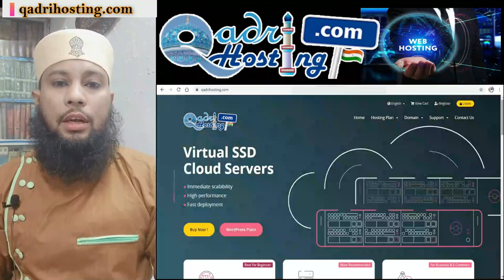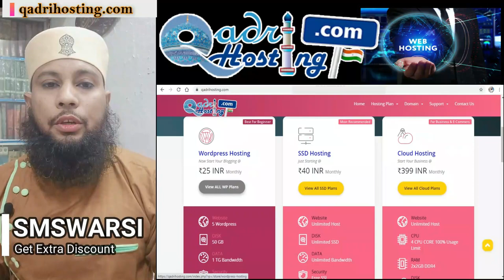Doodh Shariq Mamu Se Nikah | Peer Sahab Ka Ghalat Masala | Dudh Ka Rishta Shadi Aur Islam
(NEWS & Update) 📰 📅⏰
Upcoming Videos & Live Timing
Sikander Warsi about doodh sharik
SMS Warsi about dudh aur nikah ka masla
nani ka dudh piya ho usse nikah
dudh sharik mamu se nikah hoga
ghalat masla batana
peer sahab ka ghalat masala
nani ka doodh piya ho to khala ki beti se nikah
jiska dudh piya uski beti ki beti se nikah
pir sahab ko mashwara
dudh aur nikah ka Sharai masla
dudh sharik rishte me nikah nahi hota
शरीअत में दूध शरीक मामू से निकाह
दूध और निकाह का मसला
नानी का दूध पिया तो खाला की लड़की से निकाह करना कैसा
شریعت میں دودھ شریک ماما سے نکاح
دودھ اور نکاح کا مسئلہ
نانی کا دودھ پیا تو خالا کی بیٹی سے نکاح ہوگا یا نہیں